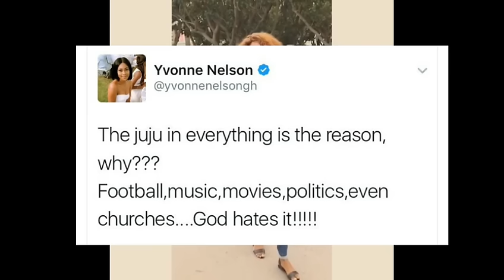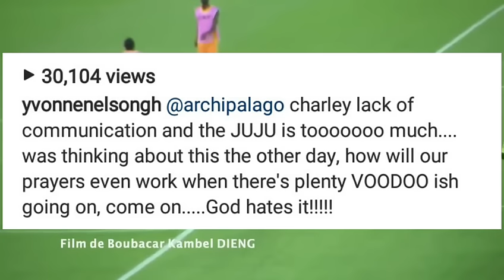Actress YVONNE NELSON Reveals Why GHANA BLACK STARS Lost Againts CAMEROON